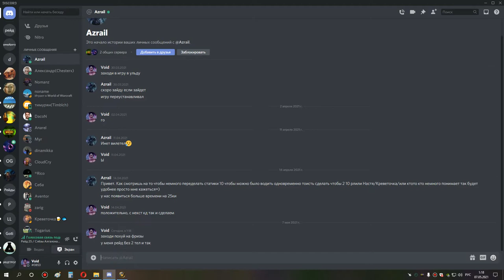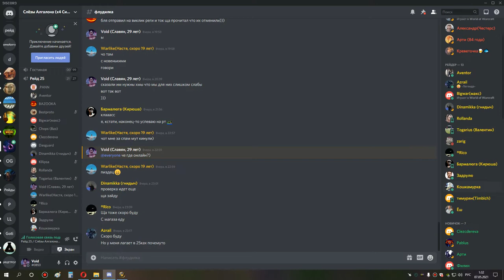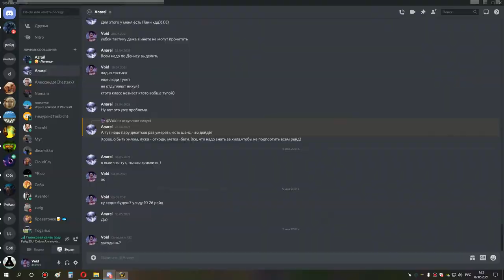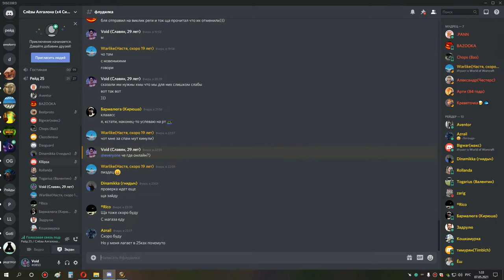накс 25 ссанина с твинками 06 05 21